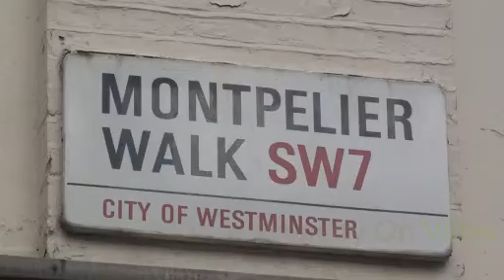Rental Property Video for W.A.Ellis Estate Agency